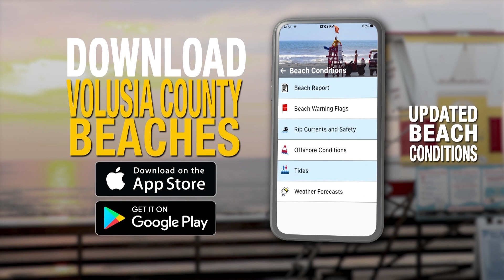Safety Tips - Volusia Beaches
It’s Beach Safety Week, and Captain A.J. Miller wants to ensure you have a safe and fun experience at the beach! Watch this video for tips and reminders to help you stay safe and comfortable as summer heats up.